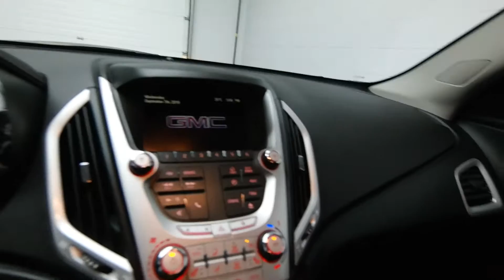2012 GMC Terrain - Mark Wilson's Better Used Cars in Guelph, Ontario Stock : C6114497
2012 GMC Terrain - Mark Wilson's Better Used Cars in Guelph, Ontario  Stock : C6114497